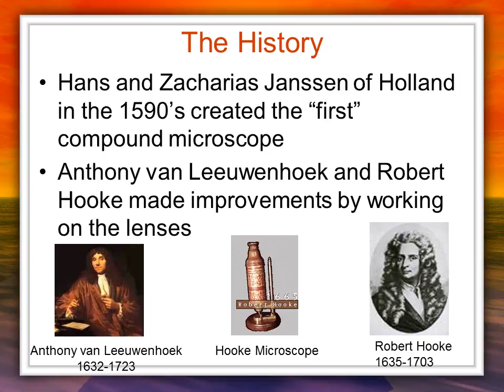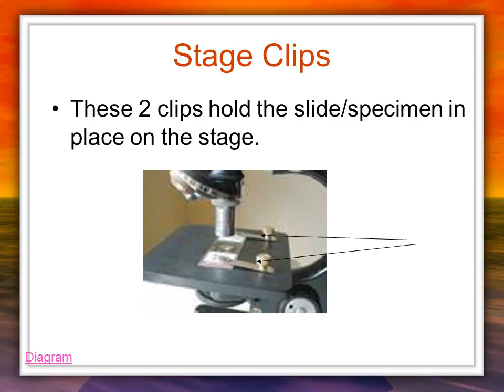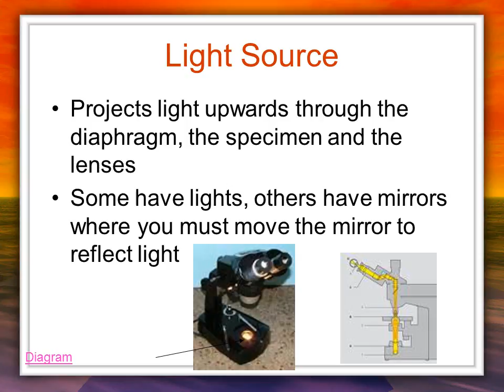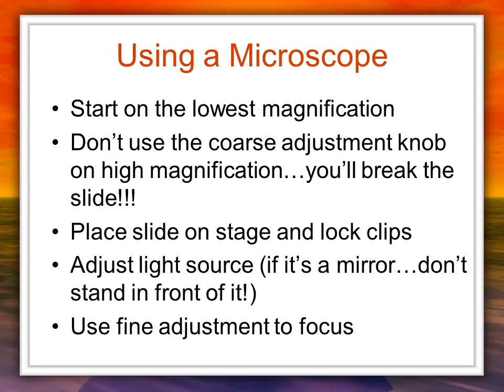The Microscope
The History
Many people experimented with making microscopes

Was the microscope originally made by accident? (Most people were creating telescopes)

The first microscope was 6 feet long!!!

The Greeks & Romans used “lenses” to magnify objects over 1000 years ago.
Hans and Zacharias Janssen of Holland in the 1590’s created the “first” compound microscope
Anthony van Leeuwenhoek and Robert Hooke made improvements by working on the lenses
How a Microscope Works
Convex Lenses are
curved glass used to make microscopes
(and glasses etc.)
Convex Lenses bend
light and focus it in
one spot.
Nose Piece
The Nose Piece holds the objective lenses and can be turned to increase the magnification
Diagram
Diaphragm
The Diaphragm controls the amount of light on the slide/specimen
Turn to let more light in or to
make dimmer.
Diagram
Used to support the microscope when carried.  Holds the body tube, nose piece and objective lenses
Diagram